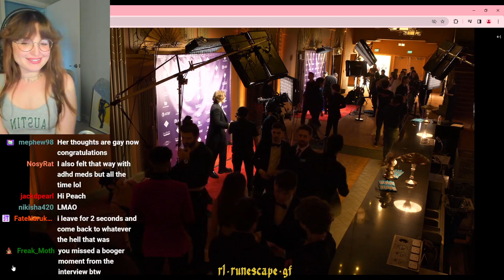Rune: Adderal and Hypersexuallity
Eight hours? That's some impressive stamina. May come in useful with her line of work though.